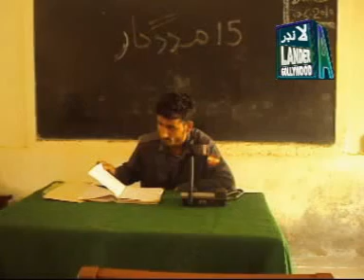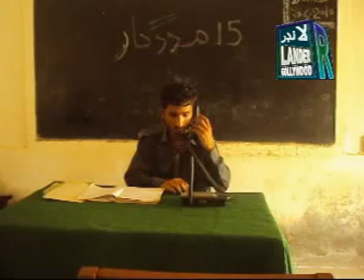Purana Paland Part 1/15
Director, Producer, Video Editor, Animation, Actions, Story Writer Waseem Sindhi